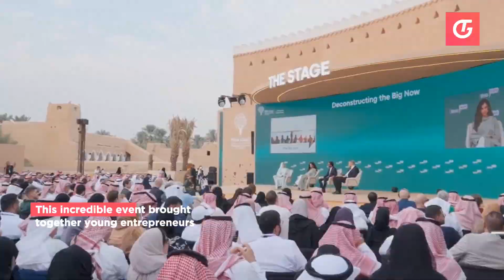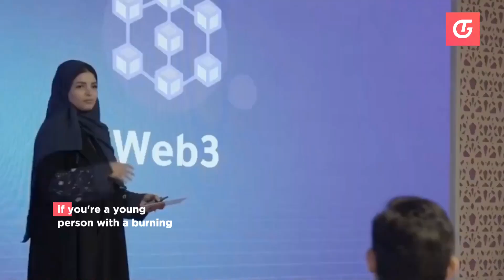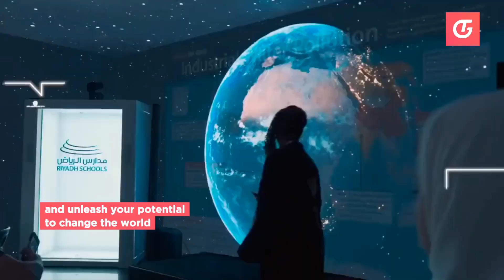Misk Global Forum 2023 MGF Saudi Arabia | Tech in gulf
Event overview: Misk Global Forum 2023 is a three-day event taking place in Riyadh, Saudi Arabia, from November 15th to 17th. The youth empowerment forum brings together young entrepreneurs, innovators, and leaders to connect, learn, and grow.

Theme: The event's theme is "The Big Now," emphasizing the importance of thinking beyond limits and creating ideas that can shape the world.
Key components: The event includes various activations, including discussions, workshops, and networking opportunities. These activations are designed to help attendees learn new skills, gain insights, and develop innovative ideas.

Speakers: The event features renowned speakers, including Chris Gardner, Robert Herjavec, Amrita Sethi, Omar Farooq, Hande Sadic, Muatasam Al-Aulaqi, David Zuo, and Reema Juffali.

Partners: Misk Global Forum has partnered with various organizations, including Strategic partners, Misk Ecosystem, Media Partners, and Knowledge partners.

Eligibility: The event is open to anyone who wants to attend, but there is an eligibility criterion for participants who want to join the event.

Benefits: Attending the Misk Global Forum can help young minds gain insights into entrepreneurship and leadership, connect with world-renowned experts and leaders, and acquire the necessary skills to bring their ideas to life.

Misk Global Forum was designed to help young minds in the Kingdom of Saudi Arabia gain insight into the world of entrepreneurship and leadership by creating a platform that would connect them with world-renowned experts and leaders. It provided hundreds of youngsters with the opportunity to share their innovative ideas and get their queries answered. The skill labs and classrooms were designed to equip them with necessary skills that would help them bring ideas to life.

🔎 Important Notice 🔎

All the content on TechInGulf is created for entertainment and educational purposes only. I am not a professional Educationist and Scholarship advisor, and the statements made in our content are not to be considered as instructions or directives.